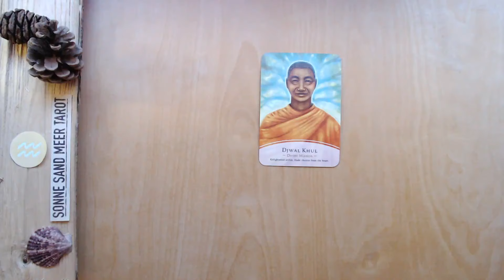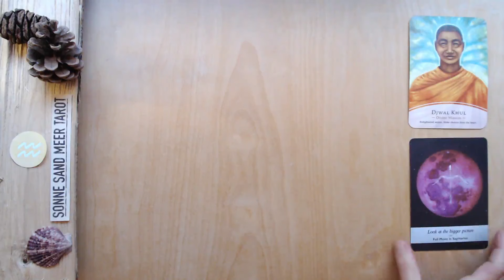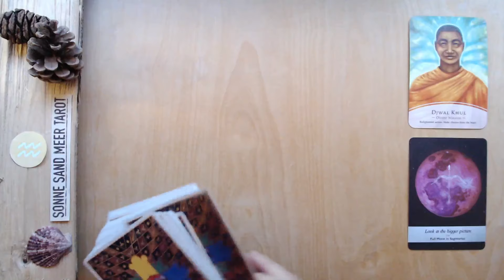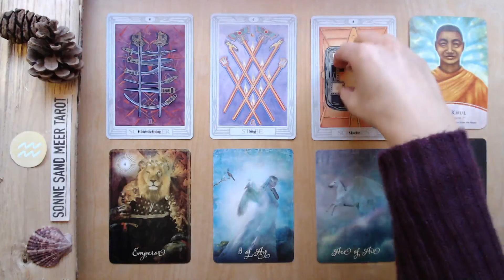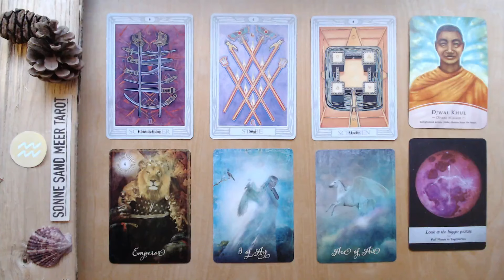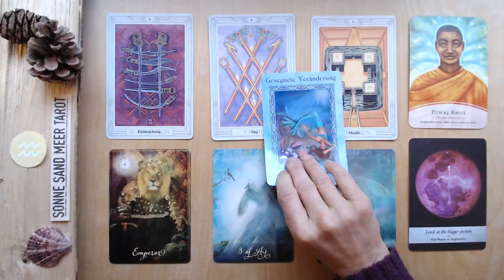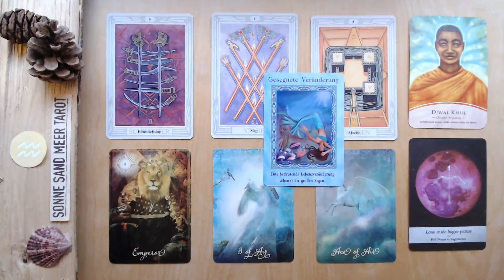WASSERMANN ♒️ TAROT WOCHENBOTSCHAFT "SCHAU HINTER DIE FASSADE" 22. - 28. JANUAR 2024 (KW04)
♒️ WASSERMANN TAROT WOCHENBOTSCHAFT ♒️

Das TAROT WOCHENORAKEL für den 22. - 28. JANUAR 2024 (KW04) für das Sternzeichen WASSERMANN. Die Wochenbotschaften gibt es jede Woche neu!

Die Tarot Wochenlegung für den WASSERMANN ist wie ein Wochenhoroskop für den Zeitraum von etwa einer Woche gültig - aber möglicherweise erreicht dich diese Wochenbotschaft auch genau dann, wenn du sie brauchst.  Das Wochenorakel kannst du auch für das Mondzeichen Wassermann oder den Aszendent im Wassermann anschauen.

Alle Tarot- und Orakelkartenlegungen dienen ausschließlich zur Unterhaltung. Du bist selbst für deine Entscheidungen und dein Leben verantwortlich. Sonne Sand Meer Tarot gibt keine medizinischen, rechtlichen oder finanziellen Ratschläge und übernimmt keine Verantwortung für persönliche Interpretationen der Kartenlegungen. Alle Legungen sind allgemeingültig und geben keine persönlichen Ratschläge. Hinweis: Als Amazon Partner verdiene ich an qualifizierten Käufen.

♒️ WASSERMANN TAOT WOCHENBOTSCHAFT ♒️